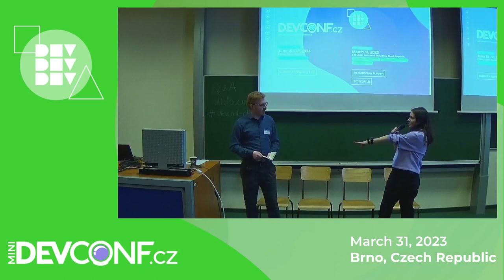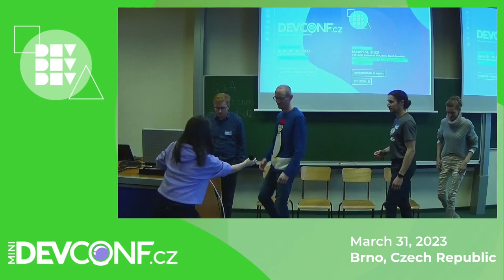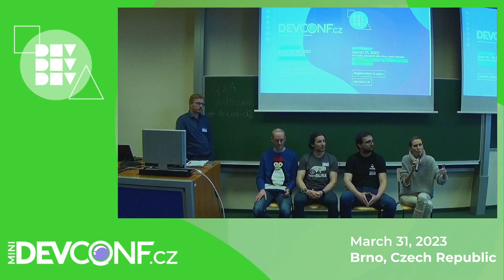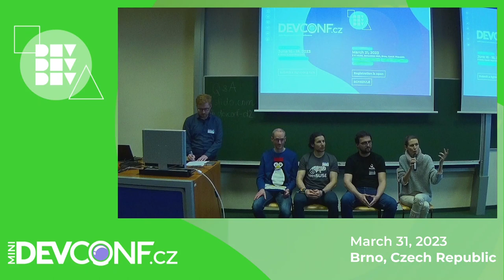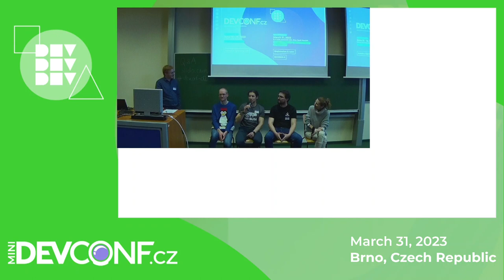DevConf.cz Mini | March 2023 - OpenSource as a venue for an education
Speakers: Marek Haičman, Barbora Bühnová, Dan Čermák, Matěj Týč, Lukáš Kotek

In this panel, we will focus on how open source projects can support education in a meaningful way. We will dive deep into challenges and opportunities in open source project contribution, their readiness to onboard new contributors, necessary time involvement, and desired skill sets from both sides - new contributors and project maintainers.